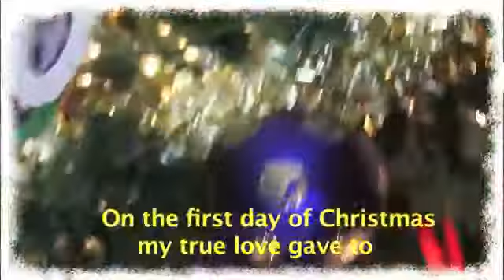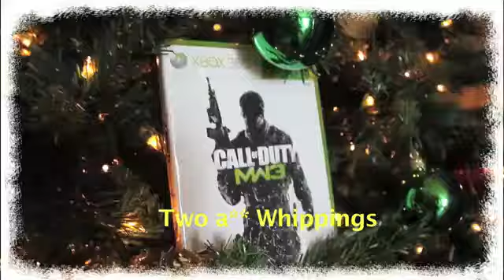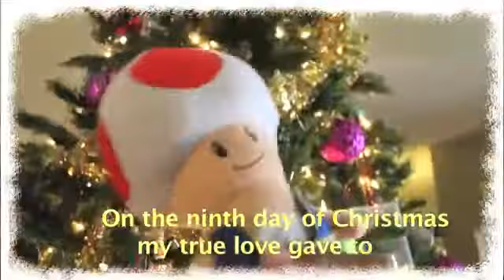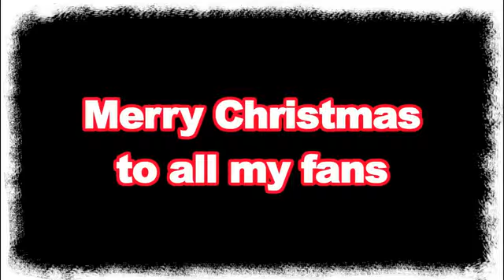12 Days Of Christmas (Reupload)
Original description:
12 Days Of Christmas featuring toad aka MILK.

This song will soon be available to download on iTunes. Post a comment if you would like this video should be able to be downloaded o iTunes.